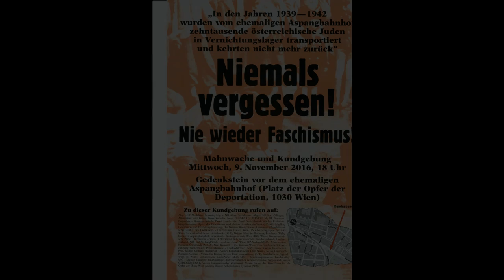2016 11 09 Wien Aspangbahnhof Laimer Fastenbauer Gelbard mob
Mahnwache und Kundgebung am 9. November 2016 auf dem Platz der Opfer der Deportation in Wien zum Gedenken an die zehntausenden österreichischen Juden, welche vom ehemaligen Aspangbahnhof in die Vernichtungslager transportiert wurden. Von dieser Veranstaltung wurden (nicht von mir) noch weitere Videos von anderen Rednern veröffentlicht.